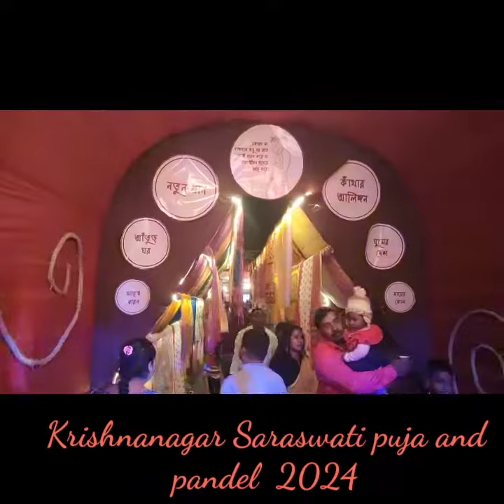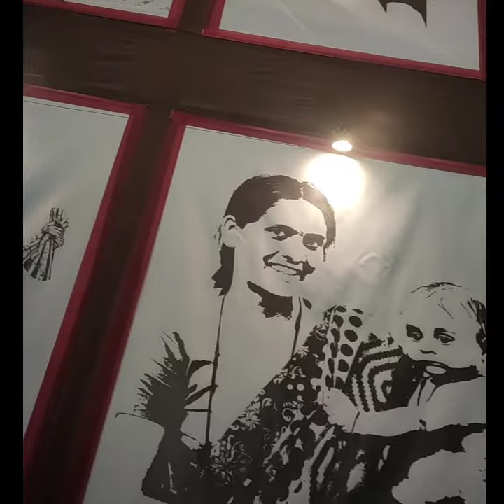Saraswati Puja Krishnanagar 2024 || সরস্বতী পূজা 2024